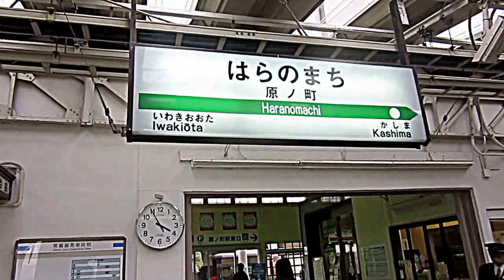原ノ町Home Clock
福島/南相馬市,原町区にある駅です。
大震災と原発でこちらも一時は使用できなくなりましたが,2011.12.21に当駅~相馬駅間で普通列車のみ運行が再開されました。
上り:原ノ町~竜田 JR代行バス
下り:原ノ町~相馬
です。

常磐線が1秒でも早く再通しますように...